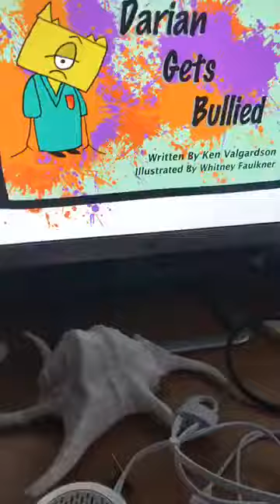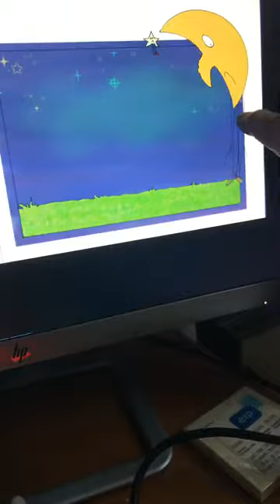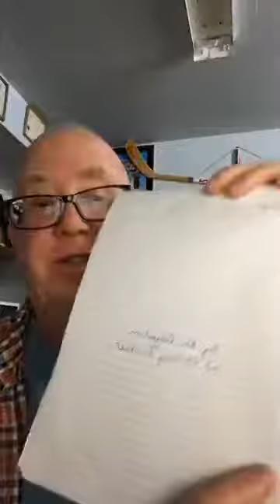Ken's Lesson 04 Wednesday 2020 03 25 Darian Stories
Original stories by Whitney Huneault